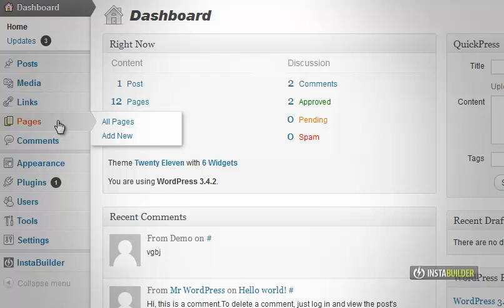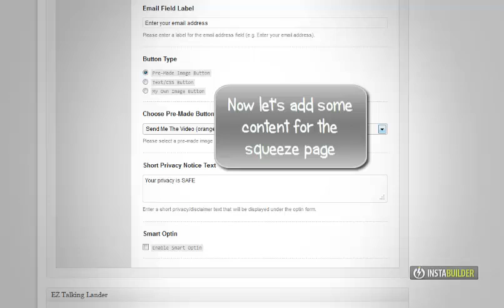InstaBuilder | Creating squeze page